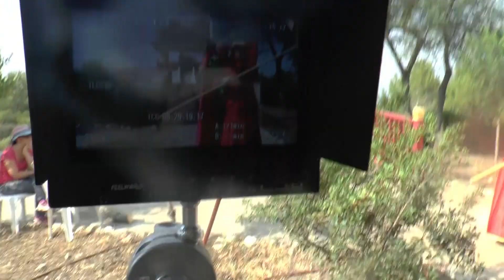מאחורי הקלעים מר עגבנייה עונה חדשה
שימו לב - כל התכנים של יובל המבולבל עוברים ל"יוקיד". לצפייה בחינם:
גם אתר וגם אפליקציה, בלי פרסומות ובלי הצקות לילדים !

מה בסרטון?
בסרטון - מר עגבנייה מגיע עם עונה חדשה סוחפת, מרגשת ומצחיקה במיוחד ואתם זוכים להצצה ראשונה על באמת קרה מאחורי הקלעים של צילומי העונה הרביעית.
הצטרפו אל יובל המבולבל לחוויה של פספוסים ורגעים בלתי נשכחים.